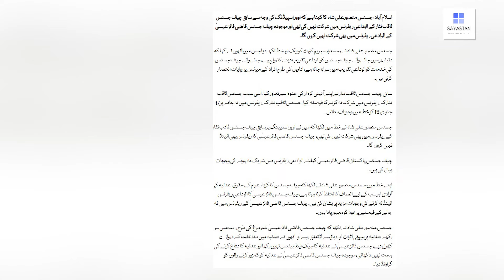Mansoor Ali Shah kay Qazi say Shikway !! Justice Yahya Afridi ka Beyan bhi a giya